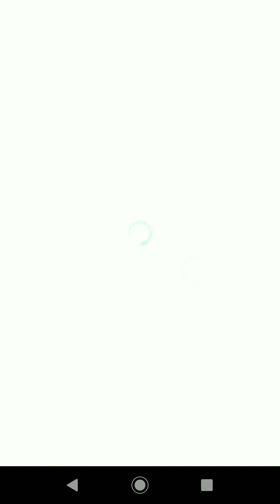【Jクラ】異次元！ 3周年無料11連ガチャ2週目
【Jクラ】限定きました！G85以上ガチャ券を引いてみた！Part16【マジェスティック】

【Jクラ】浦和レッズでお気に入りクラブG85以上ガチャ券を引いてみた！

【Jクラ】川崎フロンターレでお気に入りクラブG85以上ガチャ券を引いてみた！

【Jクラ】黄虹ｷﾀｰ！けど G85以上確率30% ライトニングエッジガチャ券を引いてみた！

【Jクラ】川崎フロンターレで引いてみた！！ お気に入りクラブガチャ【トロラン】

【Jクラ】虹球来ました！ ヴィッセル神戸で引いてみた！！ お気に入りクラブガチャ

【Jクラ】名古屋グランパスで引いてみた！！ お気に入りクラブガチャ【一平くん】

【Jクラ】2021シーズン フォーカスドプレーヤーガチャ券を引いてみた！ Part2

【Jクラ】2021シーズン フォーカスドプレーヤーガチャ券を引いてみた！